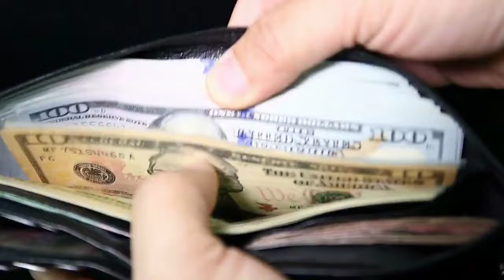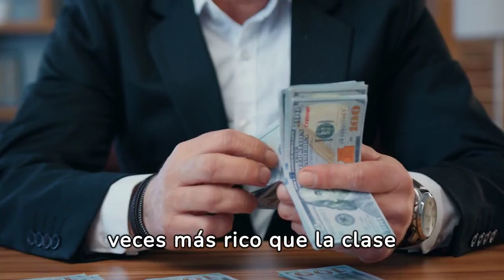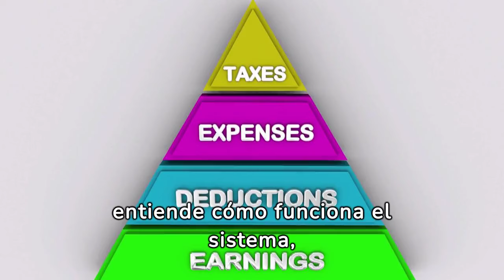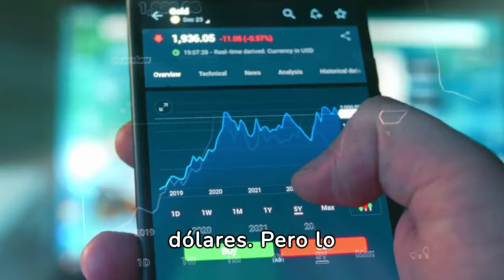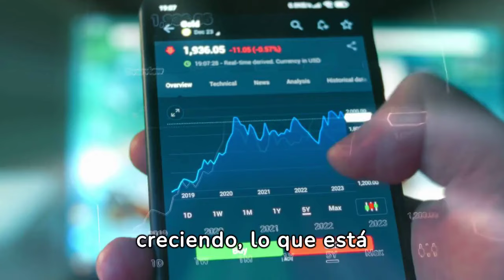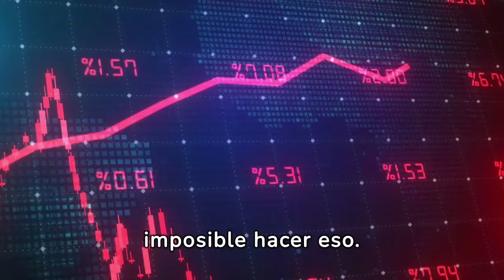Este Es TU MAYOR ERROR CON EL DINERO Y Debes DETENERTE YA 😮😮💲💲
En este video revelador, te explicamos el error más grande que la mayoría de las personas comete con su dinero y te proporcionamos estrategias efectivas para evitarlo. Aprenderás a gestionar mejor tus finanzas, incrementar tus ahorros y tomar decisiones financieras más inteligentes.

1)This video has no negative impact on the original works (It would actually be positive for them)
2)This video is also for teaching purposes.
3)It is not transformative in nature.
4)I only used bits and pieces of videos to get the point across where necessary.